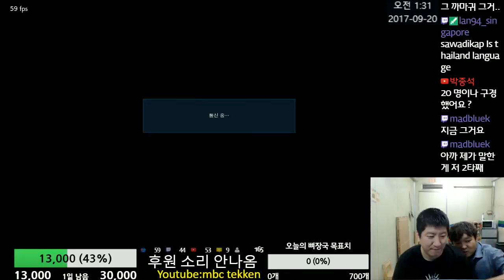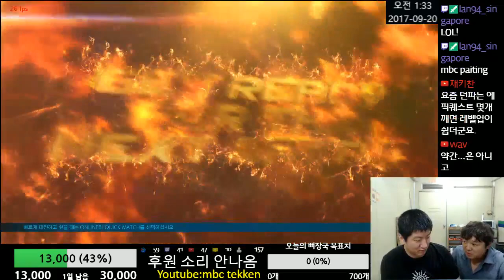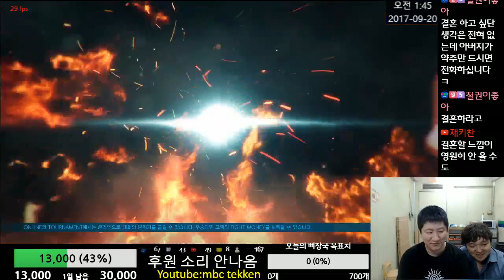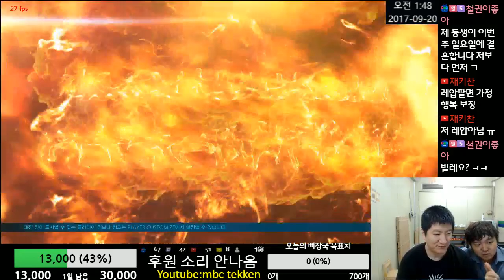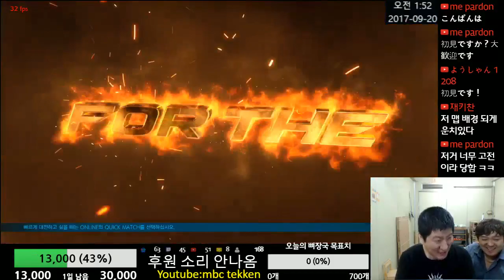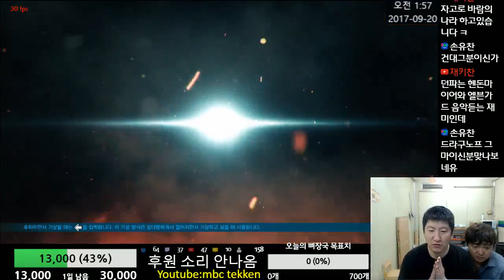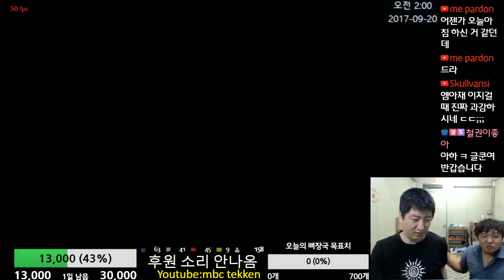Tekken7(PC)(Bob) vs HayoungFather(Steve) 하영아빠 개 빡시다 2017-09-19 [철권7(스팀)MBC]